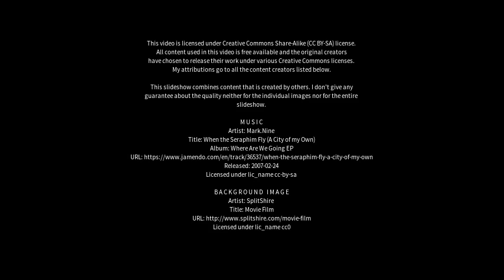Best places to visit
Best places to visit - Redbank Plains (Australia) Best places to visit - Slideshows from all over the world - City trips, nature pictures, etc.